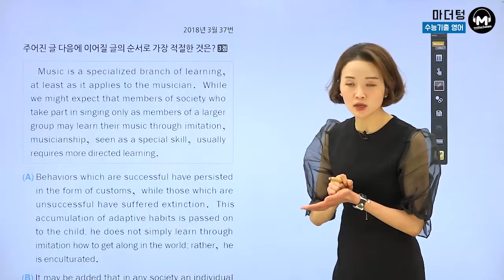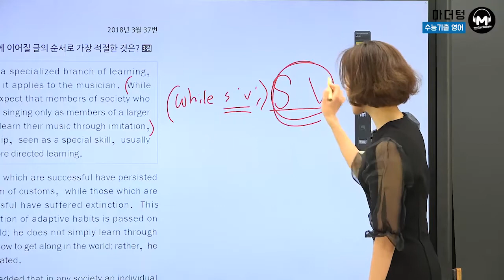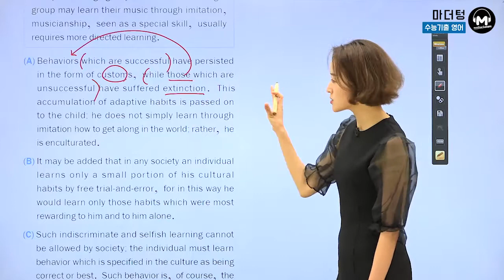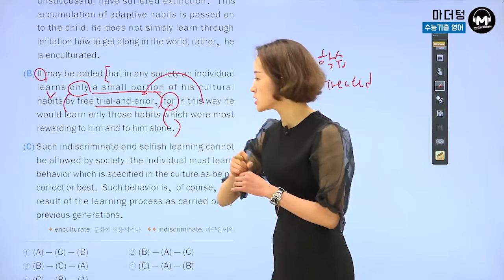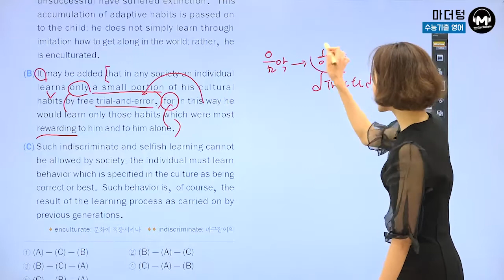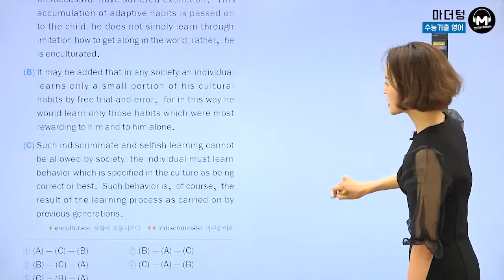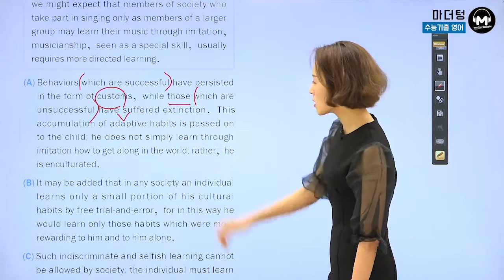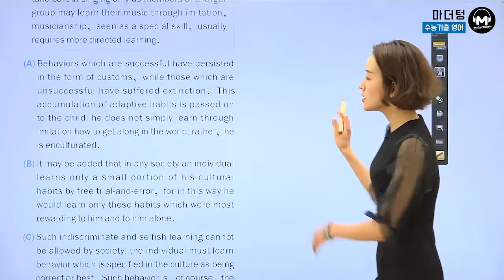[마더텅] [수능기출 영어 독해] 2018년 3월 37번 (해설 : 김진희 선생님)